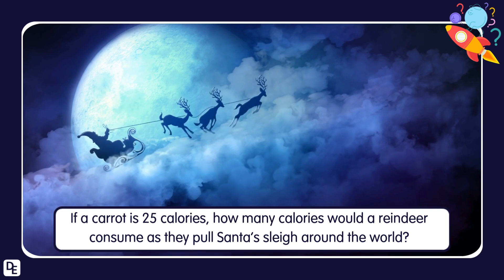How many calories do reindeer consume pulling Santa's sleigh? - Rocket Thought of the Week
🚀 Here's our ‘Rocket Thought’ of the week. 🚀
Feel free to submit your ideas and answers from your class! 💡
We’d love to share them!

Thinking skills are a core part of Developing Experts, each week we share a key question to help inspire open-ended answers.
We'd love to share responses on our channels. If you have any good answers, please share them with us!